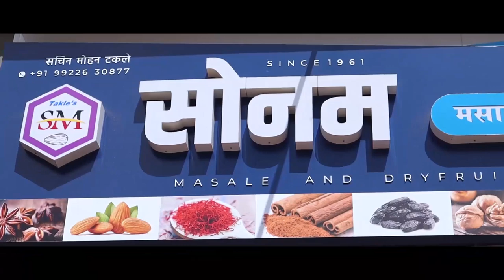खानापुरची लढत हायहोल्टेज होणार ! || वज्रधारी न्यूज़